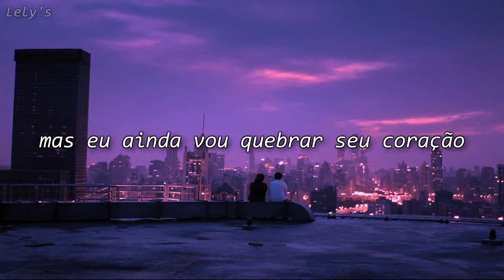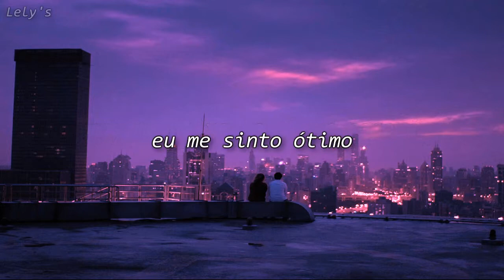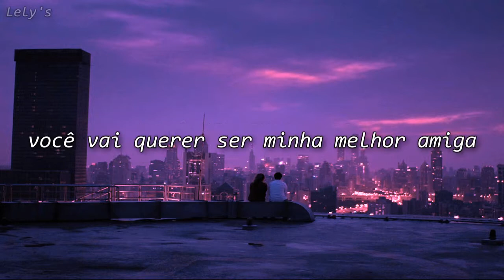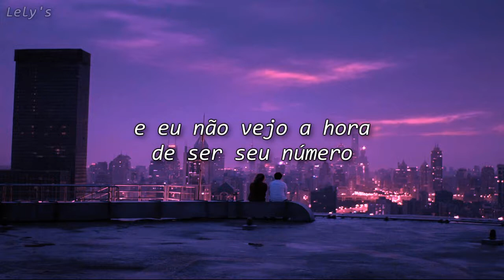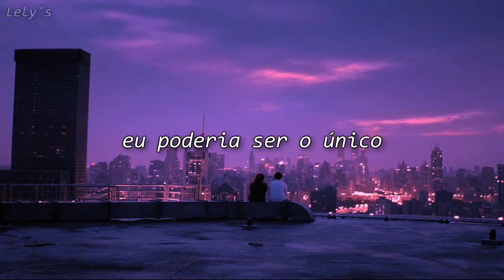rex orange county - best friend // tradução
L E T R A:

'Cause right now I see all these people that love me
Can't help but check my phone
I could've made you mine
But no, it wasn't meant to be and see, I wasn't made for you
And you weren't made for me
Though it seemed so easy
And that's because I wanna be your favorite boy
I wanna be the one that makes your day
The one you think about as you lie awake
I can't wait to be your number one
I'll be your biggest fan and you'll be mine
But I still wanna break your heart and make you cry
But won't you wait
You know it's too late
I'm on my own shit now
Let me tell you how it feels to be fucking great
You need to be yourself
Love someone for loving you instead of someone really cool
That makes your heart melt
Who knows what you truly felt?
You're still my favorite girl
You better trust me when I tell you
There ain't no one else more beautiful in this damn world
In this damn world
You're gonna wanna be my best friend, baby
You're gonna wanna be my best friend
I said that
You're gonna wanna be my best friend (best friend)
Best friend
I say that I'm happy
But no, no, no, no
No, no, no, oh
I still wanna be your favorite boy
And I can't wait to be your number, your number one
I wanna be the one
I might just be the one